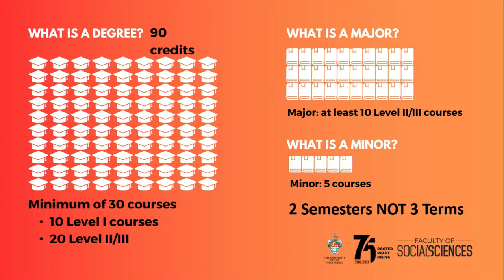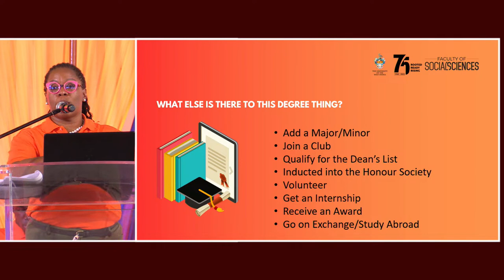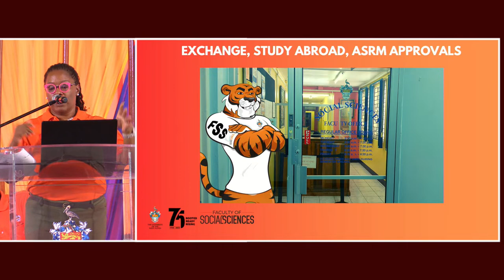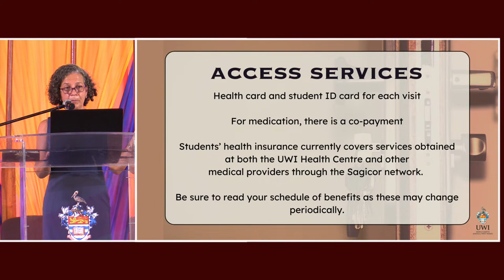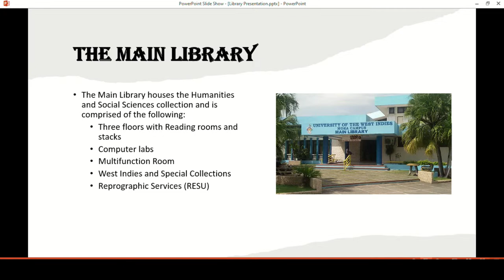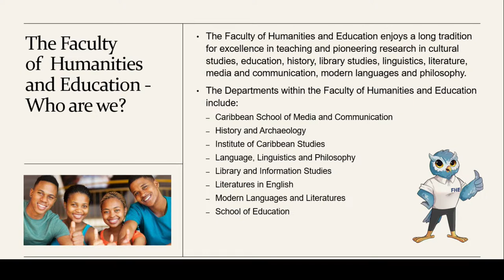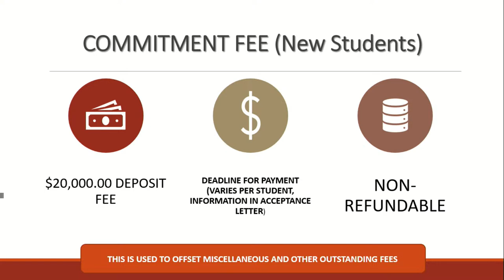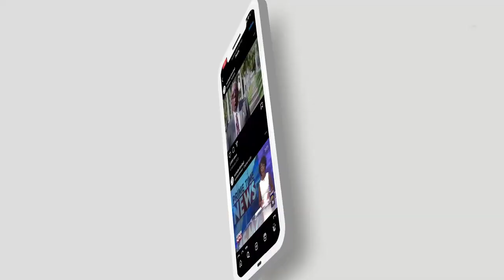Welcome Ceremony Orientation to New Undergraduate Students | Faculty of Social Sciences